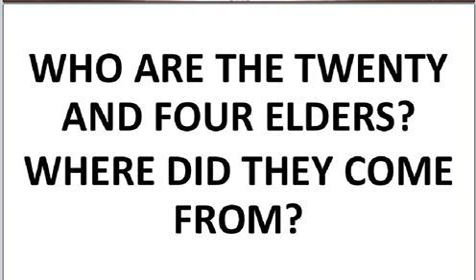Who are the 24 Elders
SABBATH SCHOOL STUDY
Who are the 24 Elders W/ Elder Wilton Springer
Are they the firstfruits that were resurrected  with Christ at his resurrection?